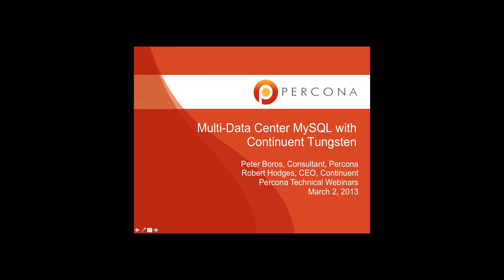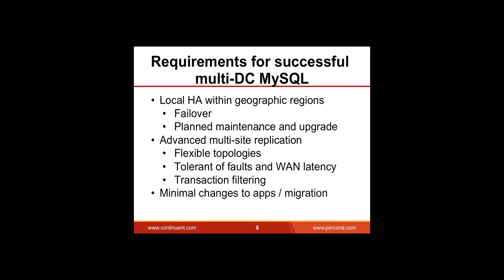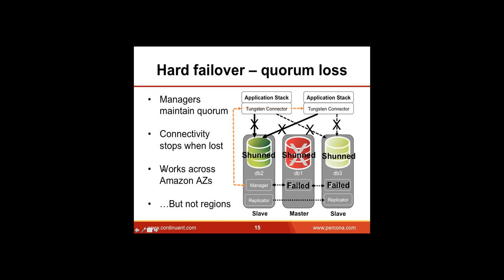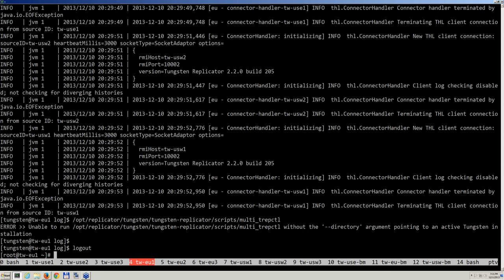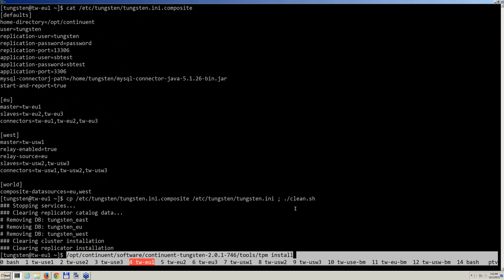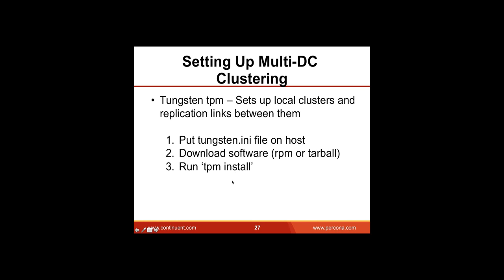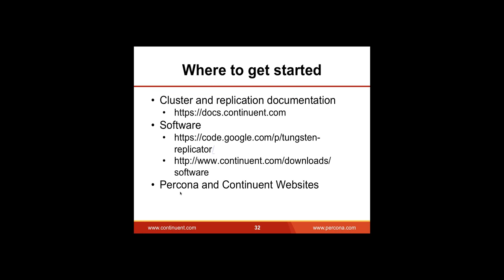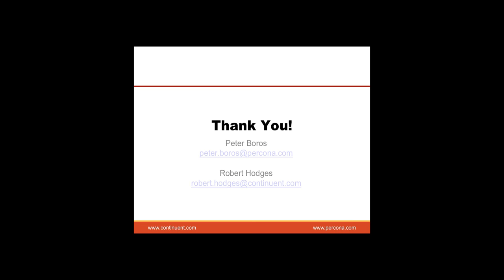Multi Data Center MySQL with Continuent Tungsten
Many users are challenged with how to setup multi-master, multi-site MySQL clusters. How do you go from a single database server to a scalable cluster? Or move from a brittle MySQL replication system to a transparent, manageable database cluster? In this joint webinar with Continuent, Percona will examine how Continuent Tungsten addresses these problems.

First, we will discuss the read-write splitting functionality of the Tungsten Connector. Next, we will demonstrate the multi-data center capabilities of Continuent Tungsten. We will set up a total of 9 cluster nodes in 3 different data centers and demonstrate various failure scenarios, while traffic is running:

One of the nodes goes down
Two of the nodes go down
One of the data centers goes down
Two of the data centers go down

At the end of this webinar you will know how to quickly configure and provision highly optimized Continuent Tungsten deployments in the cloud or on-premise.